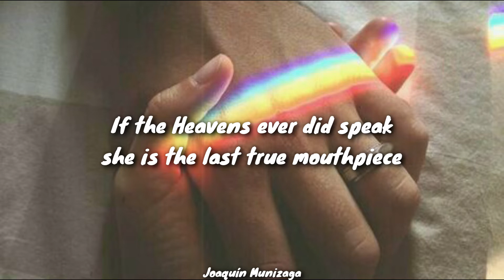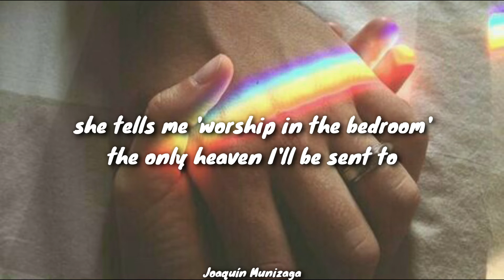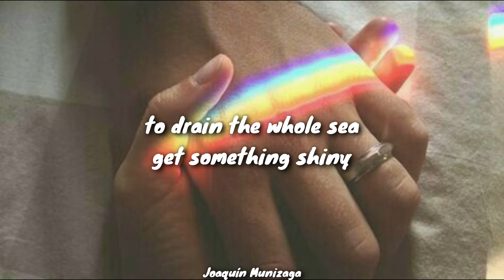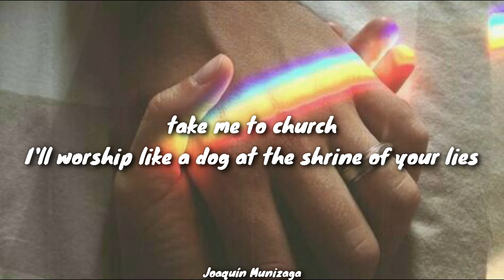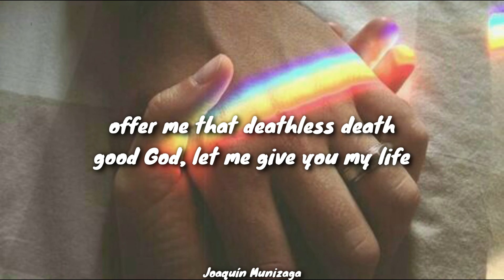Take Me To Church - Hozier (Lyrics / Letra)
Hi people! Here is another video lyrics!
Hola gente! aquí les dejo otro video lyrics!
Take Me To Church lyrics
hozier take me to church